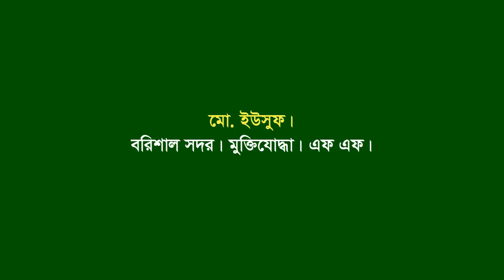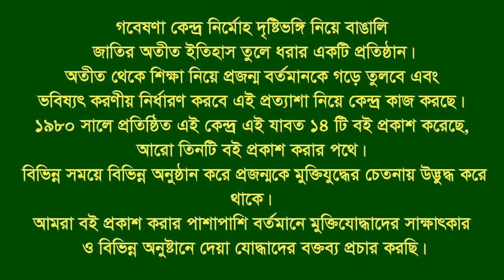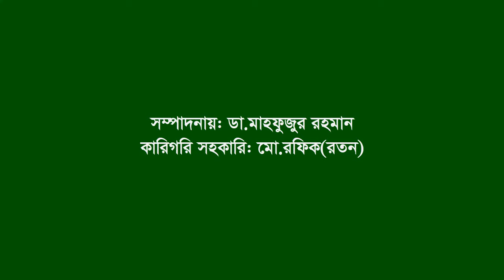Interview of Md Yusuf ।। Barisal sadar ।। F. Fighter ।। FF